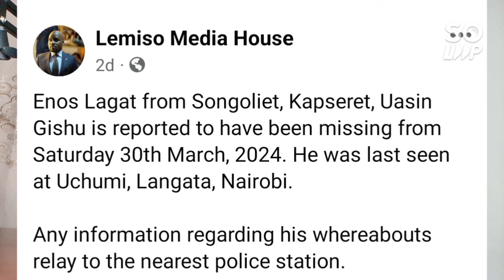CCTV Video Leaked Out Showing How Enos Lagat Was Forced Into A Subaru Ta Uchumi Hyper Lang'ata